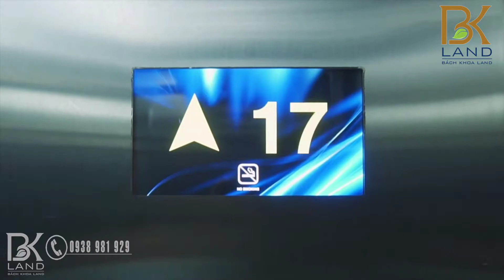Căn hộ Penhouse The Golden Star Full Nội Thất Quá Đẹp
Căn hộ Penhouse The Golden Star Full Nội Thất Đẹp.
Căn 1 phòng ngủ diện tích 50m2 giá 2.3 tỷ – cho thuê 10 triệu
Căn 2 phòng ngủ diện tích 56 m2 giá 2.4 tỷ – cho thuê 11 triệu
Căn 2 phòng ngủ diện tích 65m2 -68m2 – 71m2 giá từ 2.60 tỷ đến 2.85 tỷ – cho thuê 12 triệu – 14 triệu
Căn 3pn diện tích 79m2 – 83m2 giá từ 2.95 tỷ -3.0 tỷ – cho thuê 14.5 triệu
Penhouse diện tích 203m2 giá 7.78 tỷ
Shop thương mại dịch vụ tầng 21 diện tích 74m2 giá 2.8 tỷ; 85m2 giá 3 tỷ – cho thuê 15 triệu
Shophouse diện tích 80m2 giá cho thuê 30 triệu